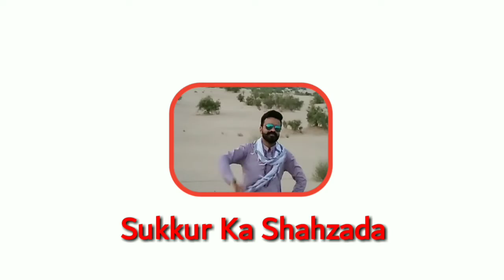Wo kia cheez hai | sham ke waqt ki baat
Hello guys i hope all fine.
I am Ali Asghar nickname Ali well come to my channel

Dosto is vlog main kuch baten batayi hain or sham ke waqt oper chhat pe gaya kuch hawa khai or dil chasp manzer or baat ki zaror dekhen thank you so much

About my videos:
All the videos of this channel are educational purpose only and all the tips of the videos are natural so feel free to use them i am not uploading for hurting someone.

Important thing to share with you | boht khas bat jo ap logo se share karni hai

About this channel:
Friends and dear veiwers on this channel all my videos are personal and own experienced based i will not tell you any tip without my own use so enjoy my all health vlogs, workout tips, workout videos, vlogs, vlogging and health tips.